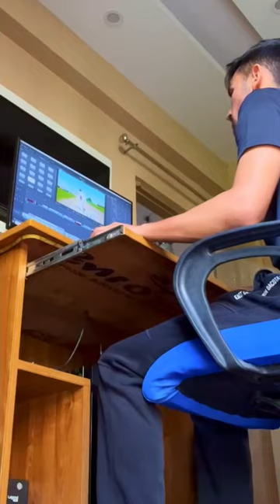Editing Vlogs🎬 to Cricket Ground🏏Transition!